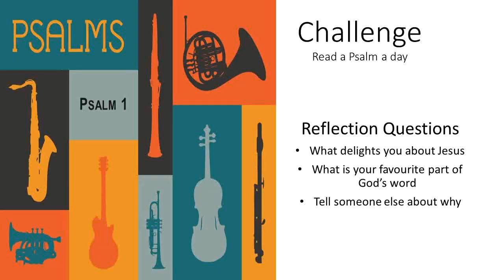Psalm a Day: Psalm 1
6 minute devotional on Psalm 1